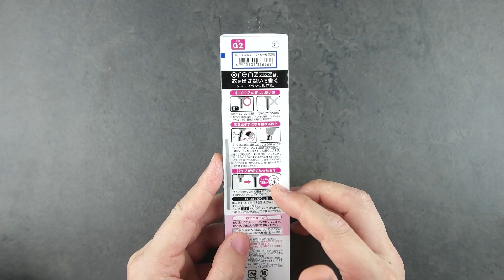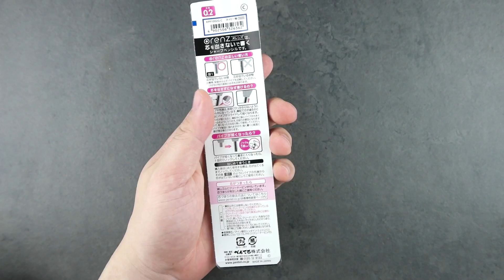펜텔 오렌즈 실사용 리뷰! 심이 부러지지 않는 샤프!